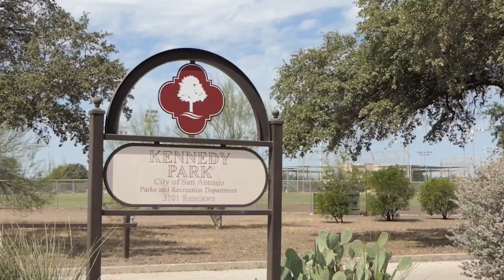Notes from the Neighborhood: Thompson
Thompson residents sound off on what makes their neighborhood unique.